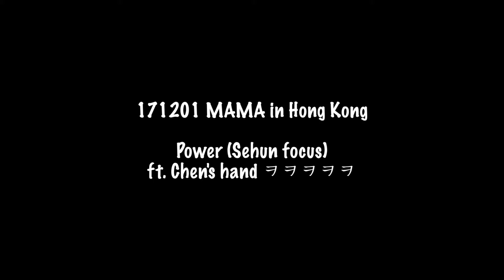171201 - Power (Sehun focus)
171201 MAMA in HK
Power (Sehun focus)
bonus: Chen's hand~ ㅋㅋㅋ